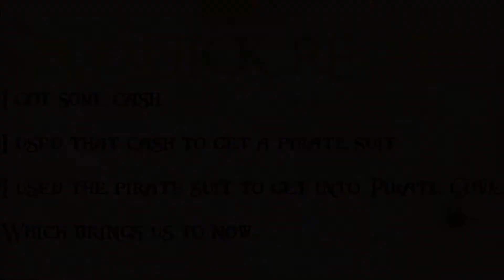ATTACKED BY SHARKS!! / A Lost Friend... / Coco - Family Portrait | Scuba Diving at Quill Lake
This time on Roblox I play Quill Lake, where I try and get a guitar to ultimately get the event prize. A shark attacks me in the process though, but I find a lost friend in the end!

There's secrets in that lake. What kind of secrets? Nobody knows. That's what makes it so intriguing for explorers like yourself.

Coco event! Find the mythical guitar and win a prize. Talk to the new NPC on the beach to pick up the treasure map and start it off! Use the "Coco Mission" window to follow your progress, and find out where to go next if you forget.  For this mission, I've reduced the costs a bit on a few key upgrades and added three new easy-to-find artifacts.

Intro and Outro from Panzoid.
Video created with Movie Maker and Lightworks.

Roblox helps power the imaginations of people around the world. Every month, over 64 million active players come to Roblox to create adventures, play games, roleplay, and learn with friends.

Roblox is a platform for user-generated content. This means all of the games and experiences on Roblox are created by the players themselves. Once a player has signed up and chosen their avatar, they are given their own piece of real estate along with a virtual toolbox for building. By creating cool stuff, players can earn “Robux” (our virtual currency on Roblox) to buy avatar accessories, additional skills in-game, or more tools and materials to build with.